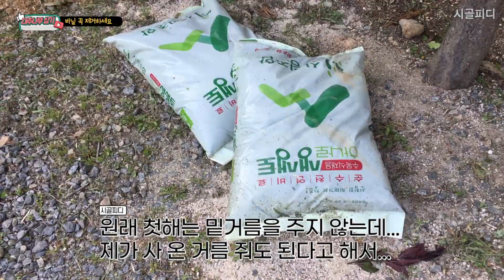접붙인 나무에 비닐은 꼭 제거해 주세요. 그리고 물 많이 주세요